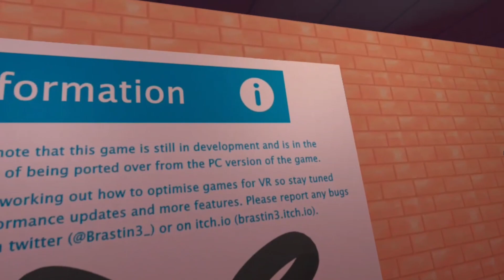Physics Bowling[deutsch] / Oculus Quest / SideQuest /